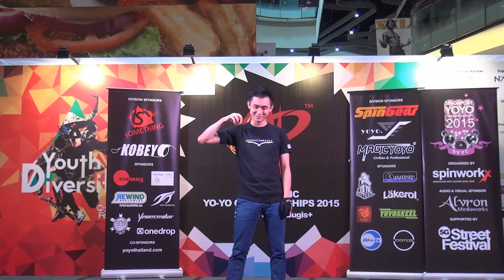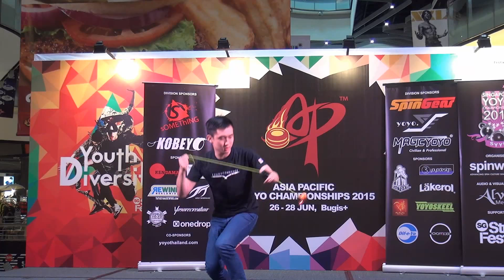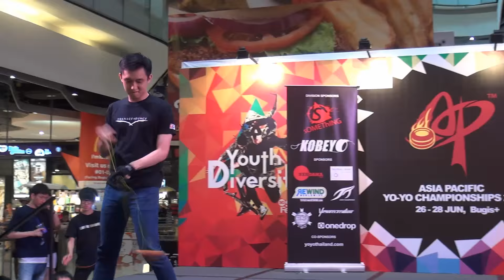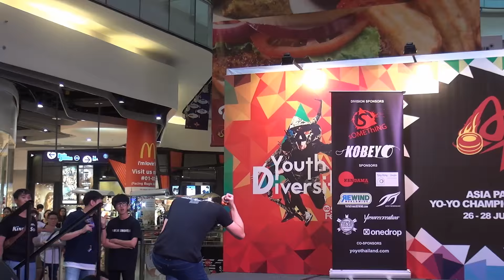2015SYYC Final Pro 1A 01 Marcus Koh Jin Hao